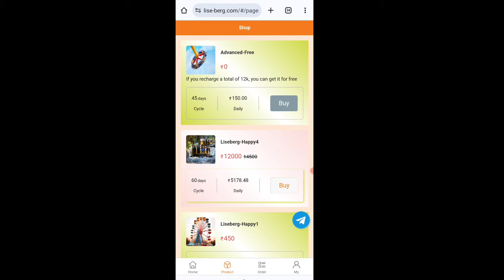🤑Today New Campaign Loot Offer ₹18+₹28 Instant Paytm Cash || Earning Trick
1 miss call 10 paytm cash